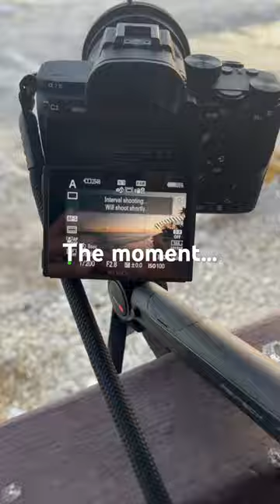Barbados Maxwell Beach Sunset